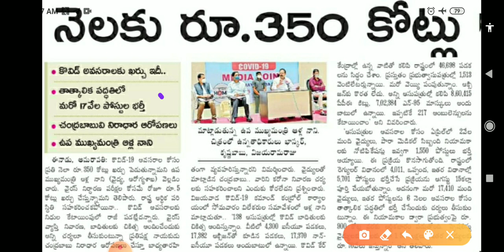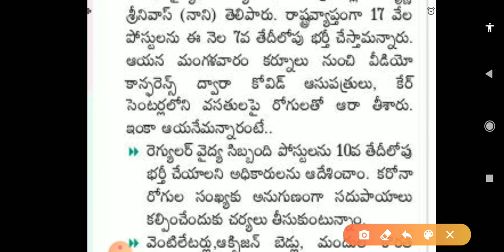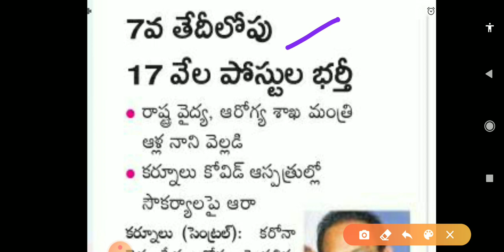AP medical , Health department jobs latest updates | Ap outsourcing jobs latest news today